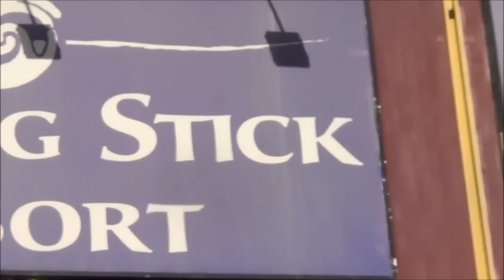North End Zone Sun Devil Stadium Renovation